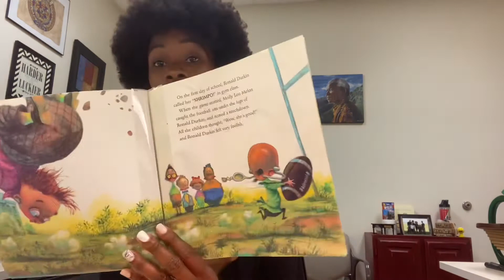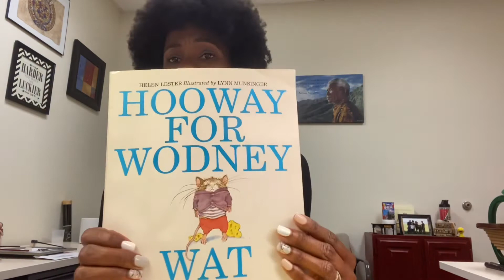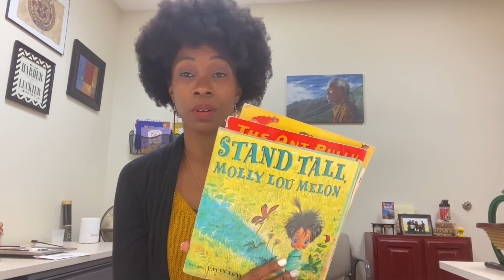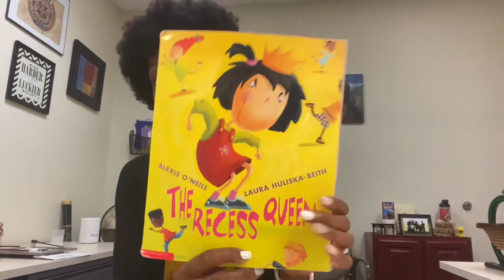“You never look good trying to make someone else look bad.”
5/28/21

I was told a few years ago that a bully or toxic person really tries to control how other people see you. You see, I’ve been bullied (and am currently being bullied) by people’s words. It hurts. When you see kids being bullied, it is painful. How do you teach your kids to stand up to bullies? How should you team them? I know one thing- no one wins when you fight fire with fire.